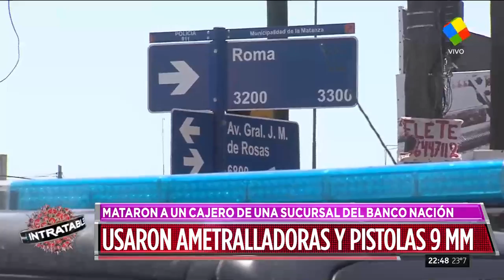Robo y muerte en una sucursal del Banco Nación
Mataron a un cajero de 31 años